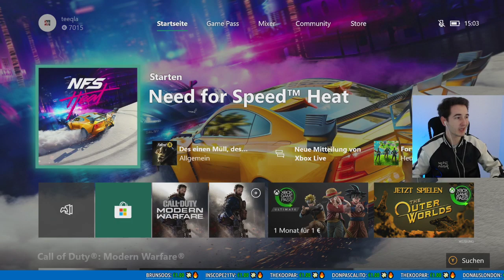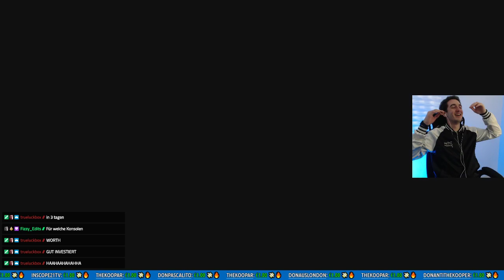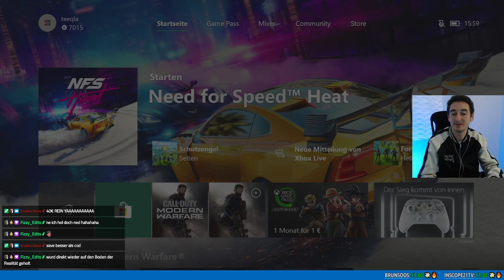AUTOBAHN RASER 5